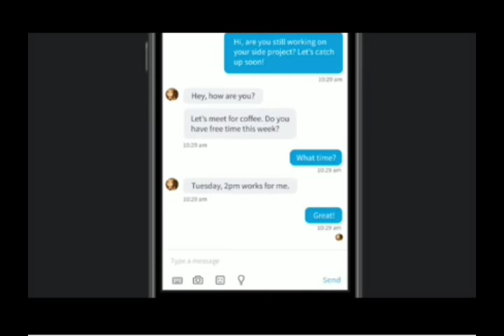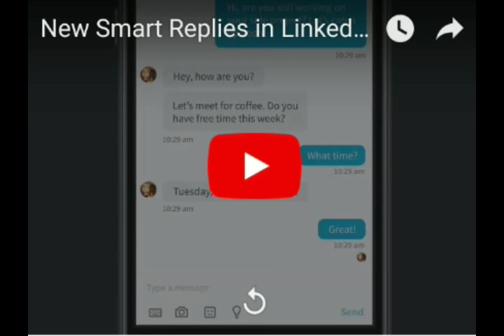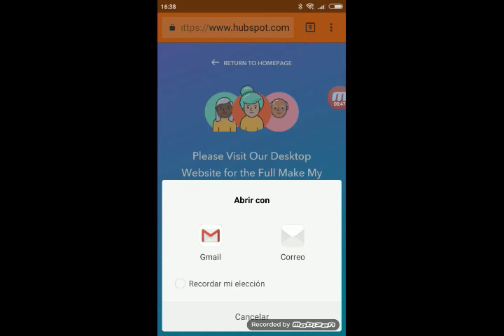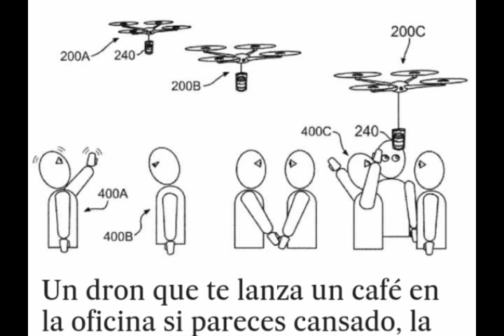📌Tendencias e innovaciones en marketing. Episodio 8 . 2019 📈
Harley Davidson y la  meditación.Linkedin y las respuestas inteligentes.Los drones pronto lanzarán café. Y lo hará IBM.
Son hechos.